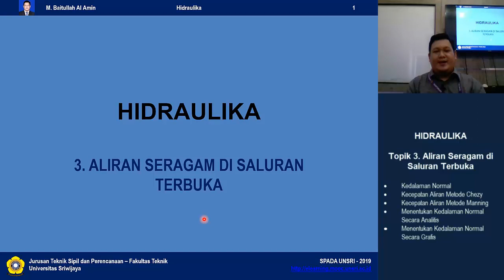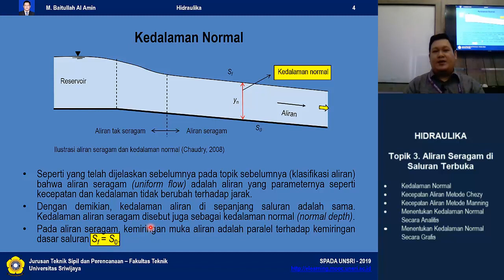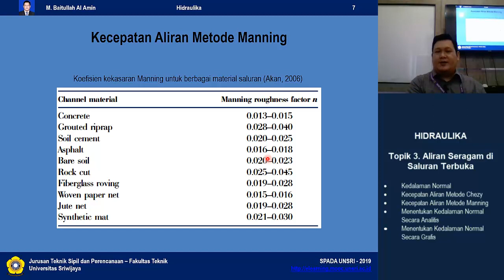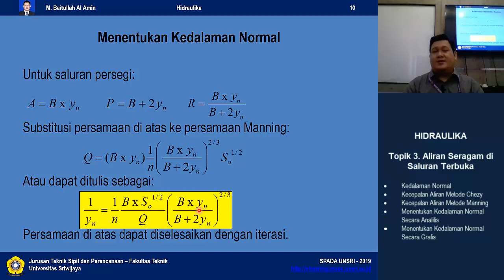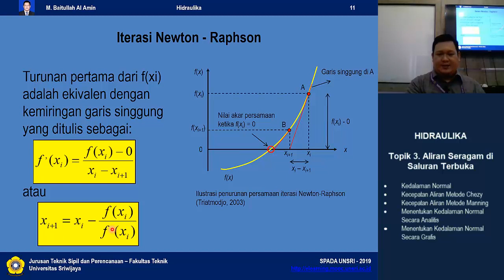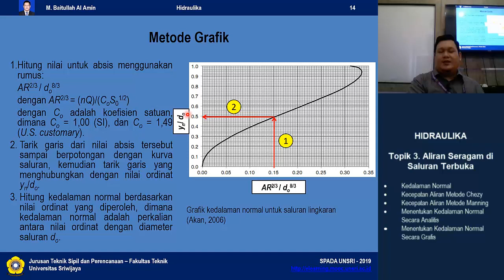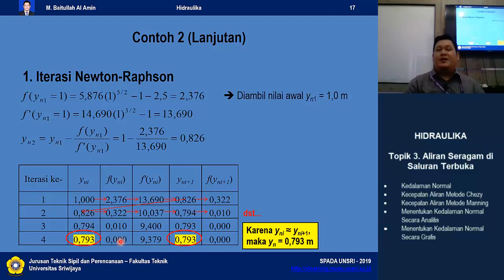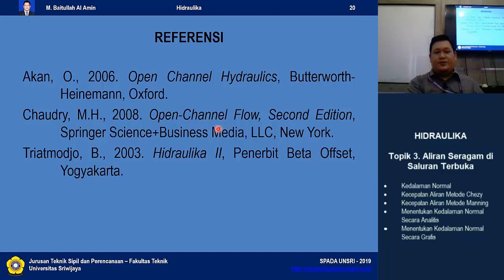(SPADA UNSRI) Hidraulika - Topik 3. Aliran Seragam di Saluran Terbuka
Mata Kuliah : Hidraulika
Topik : Aliran Seragam di Saluran Terbuka
Dosen Pengampu : M. Baitullah Al Amin, ST, M.Eng.
Copyright @ 2019